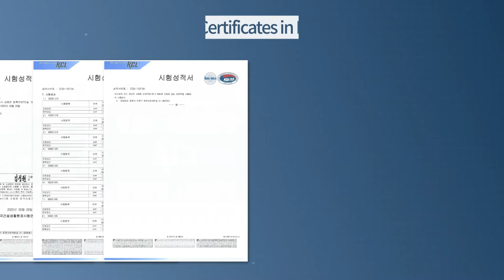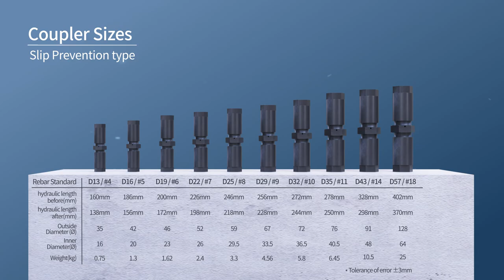NC철근커플러, 원터치철근커플러, 슬립방지철근커플러, rebar coupler, rebar splicer, slip prevention type coupler,스틸, steel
슬립방지 철근커플러 엔씨의 3D기술영상입니다.
철근에 슬립방지 커플러가 장착되고
부품별로 해체된 후 재결합 되는 등의 과정을
3D를 통해 수월하게 전달하고자 하였습니다.